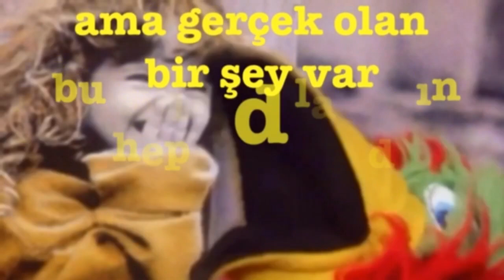REYHAN İyi ki Doğdun :) 3. VERSİYON KOMİK DOĞUM GÜNÜ MESAJI 🎂 *ABİDİN KUKLA*